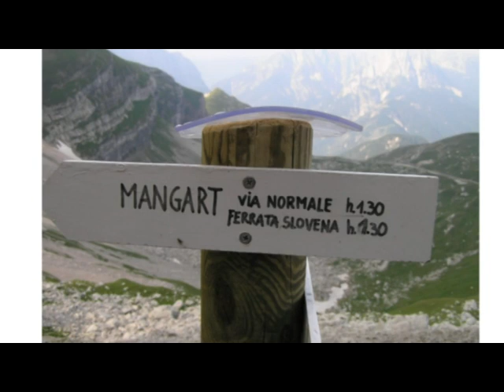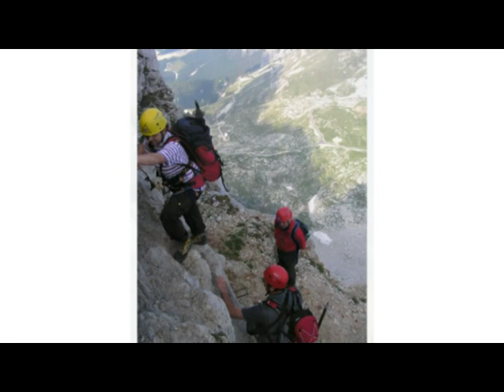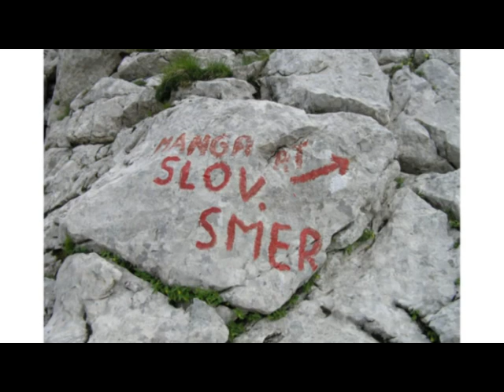Vzpon na Mangart fotofilm DVstudioGOGI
Vzpon na Mangart.Film izdelan iz fotografij narejenih med vzponom.Vredno ogleda!